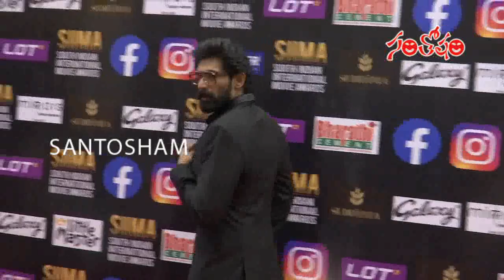Poorna, Ritu Varma, Rana, Pooja Visuals @ SIIMA Awards 2021 Red Carpet | Santosham Suresh